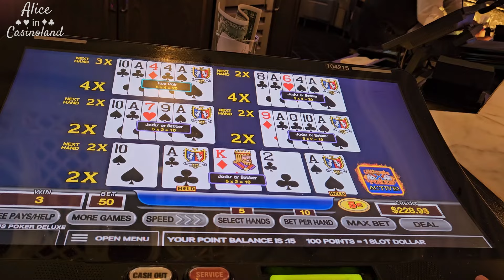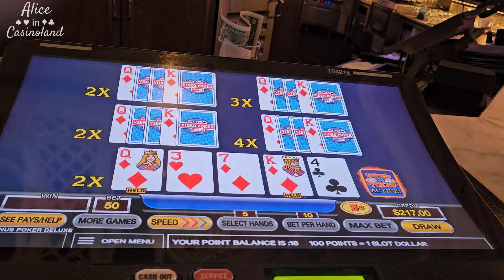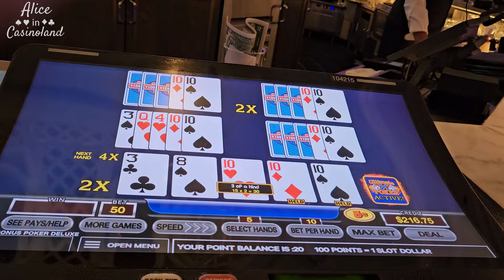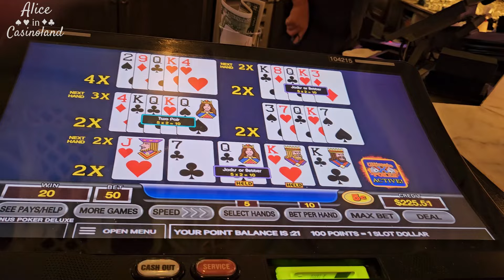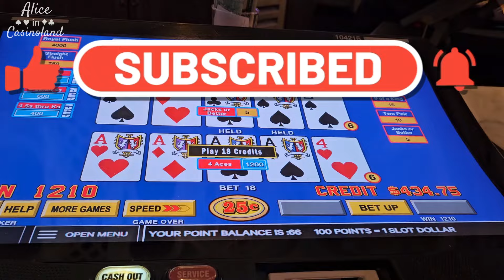Video Poker Ultimate X Session - But BLUE BOXES ACES for the Save